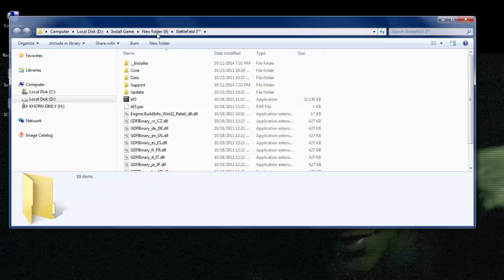How to fix Battlefield 3 [Error Close Program]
Battlefield 3 Fix Error V.Cracked
Delete TM